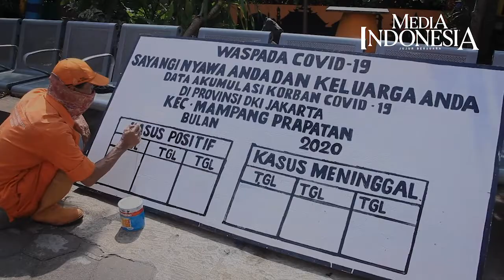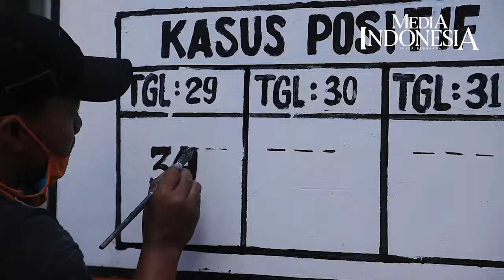Sosialisasi Bahaya Covid 19 dengan Replika Peti Jenazah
Di berbagai negara di Asia dan Eropa, tren penularan Covid-19 kembali meningkat.

Saat ini angka kematian di Tanah Air masih berada di 4,2% atau di atas angka rata-rata dunia yakni 3,6%.

Untuk menekan angka tersebut, sejumlah upaya terus dilakukan salah satunya dengan menggenjot sosialisasi bahaya Covid-19.

Pada Selasa (1/9/2020), dilakukan pemasangan replika peti mati di 44 kecamatan di wilayah DKI Jakarta sebagai upaya menyosilisasikan bahaya covid-19 dan mengingatkan warga agar disiplin menerapkan protokol kesehatan.